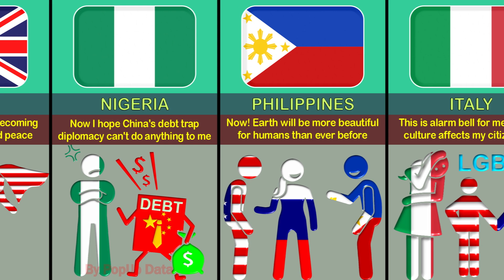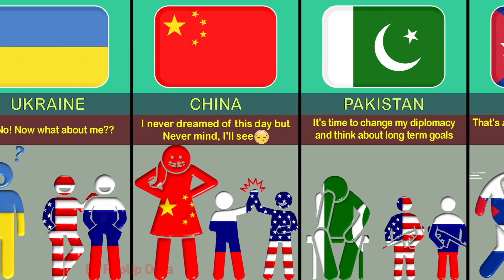What If USA and Russia Become Best Friend ~ Reaction From Different Countries!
In this video, we made a list of What If USA and Russia Become Best Friend ~ Reaction From Different Countries!  Enjoy Your Video.:)

MY INTENTION IS NOT TO HATE ANYONE, THIS VIDEO IS ONLY FOR FUN, SO PEACE